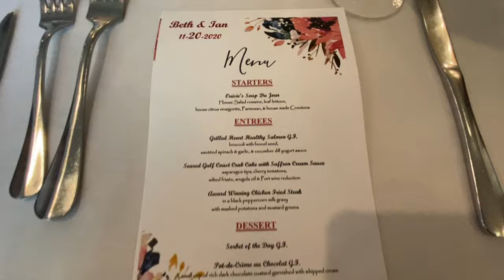Lovejoy Wedding | Houston Tx Aggie Wedding | Tayballet18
Ian and Beth love each other a lot. The rest of us drink a lot and dance a lot.